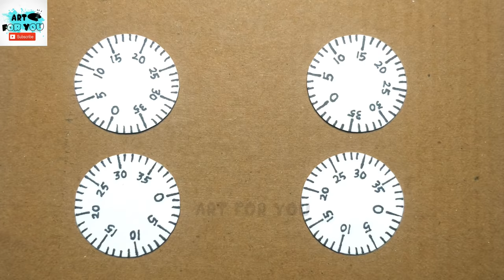How To Make Mini Bank With Combination Lock From Cardboard | Personal locker from Cardboard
how to make safe lock from cardboard | diy personal locker from cardboard | Cardboard locker | combination lock from cardboard

In this video we show you how to make mini bank with cash locker and personal locker from cardboard. This mini bank has two side one is personal and other is cash locker it helps you to safe cash and personal things.